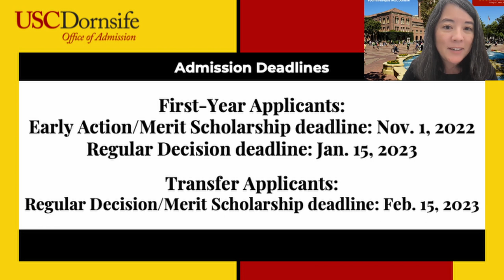Discover Dornsife 2022: Pre-Health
Webinar date: October 11, 2022